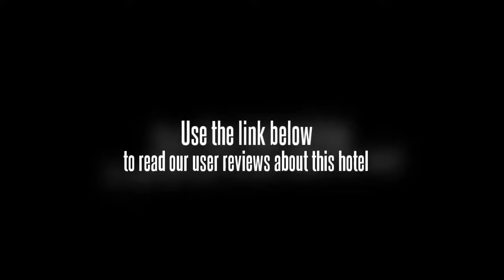Coconut Calm Beach Bungalows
Bang Rak Pier, Big Buddha and Bangkok Hospital Samui are within driving distance of the Coconut Calm Beach Bungalows. The friendly staff will be able to book tours and sightseeing in Koh Samui as well as provide dining suggestions. Mini Golf International and Samui Crocodile Farm can be reached with a 20 minute drive. The centre of Koh Samui is 20 minutes away by car. The resort is a five minute drive to Bo Phut Pier and Fisherman's Village, and less than a 10 minute drive to Mae Nam Pier and Bandon International Hospital.